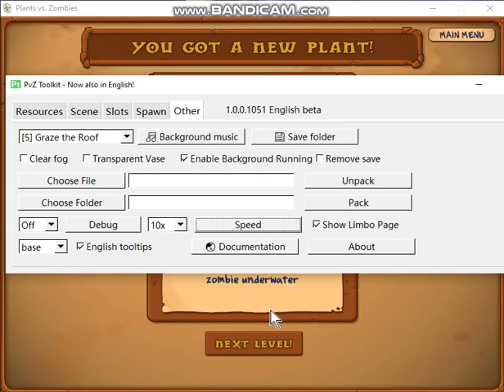3-4 | x10 Speed ig